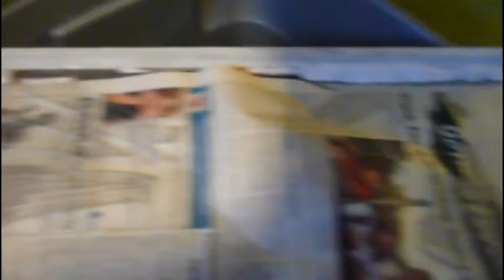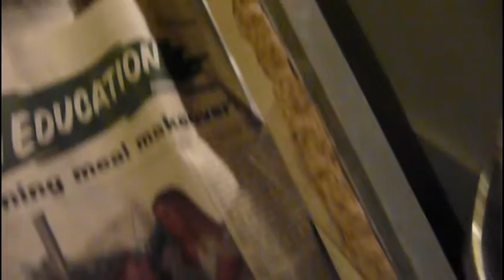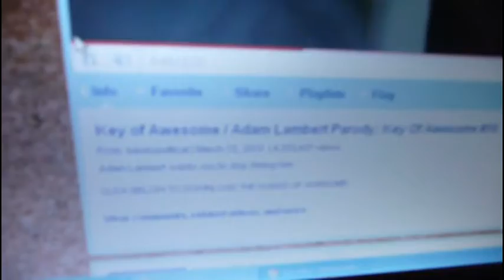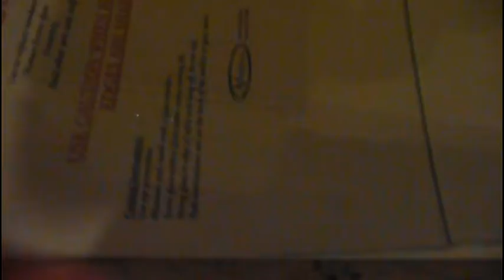Will's Window Woes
The ups and downs of broken window replacement, mimgodfather style. Enjoy as I slip slowly into insanity.